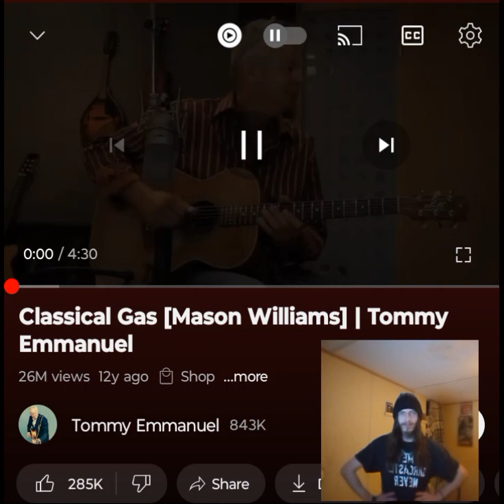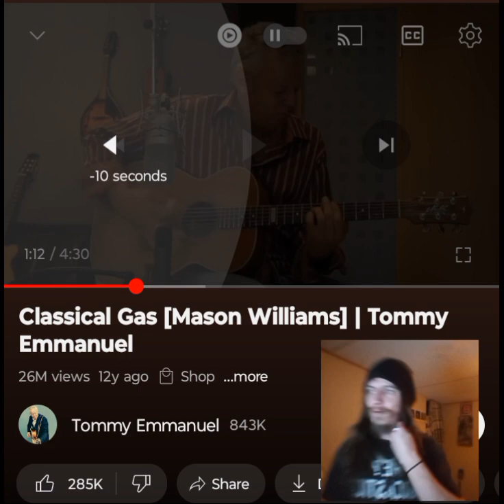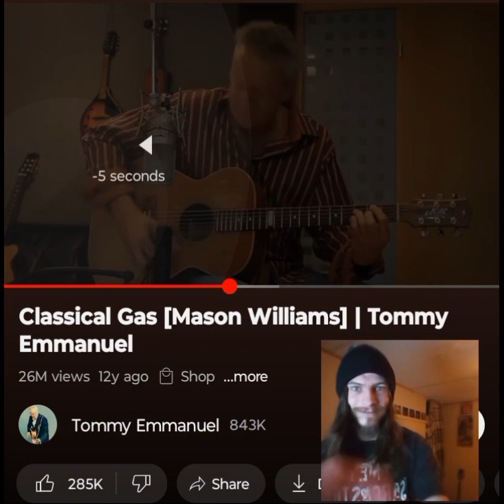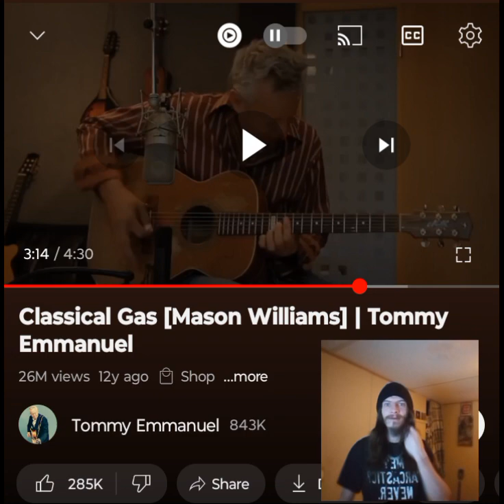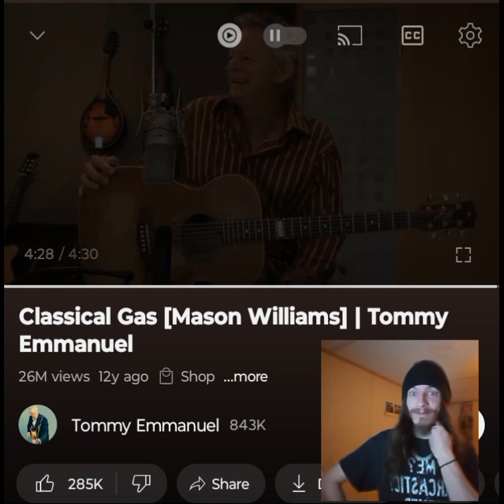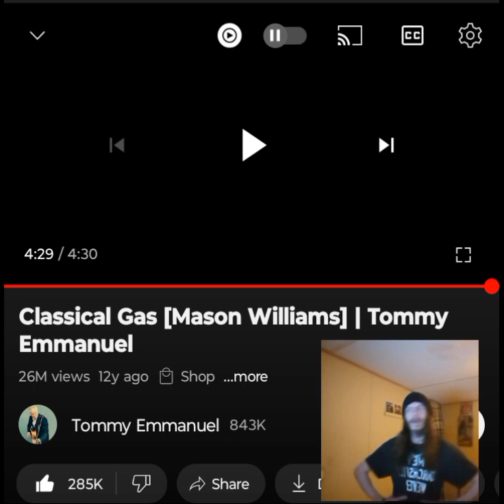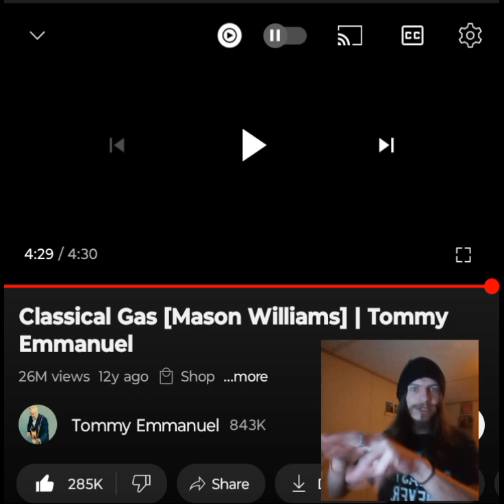CLASSICAL GAS- TOMMY EMMANUEL HE PLAYED THE HELL OUT OF THIS 💜🖤INDEPENDENT ARTIST REACTS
He played this with so much passion and wonderful technique. Shoutout to @goannaj3243  for requesting this. Thank you for tuning in. I appreciate it. Enjoy. I love you a million 💜🖤